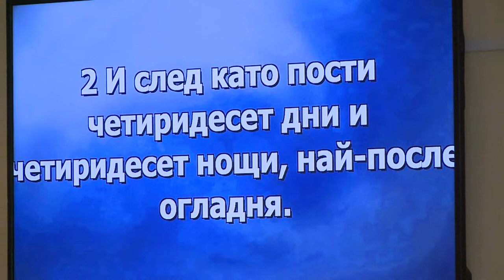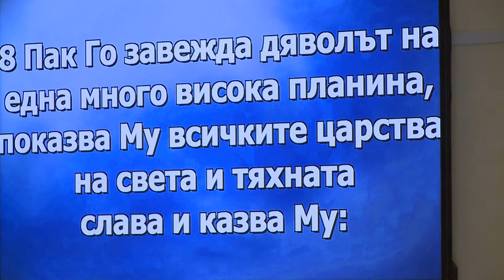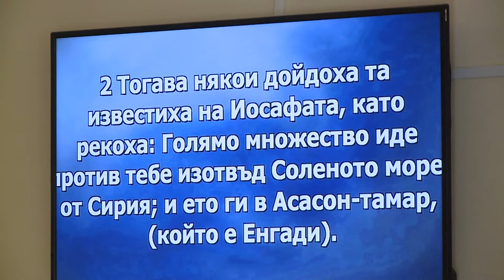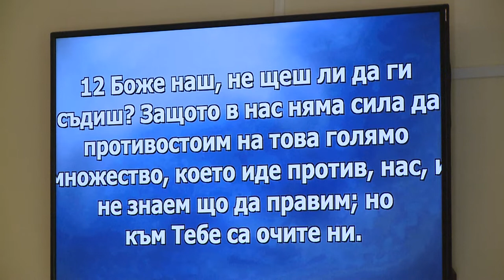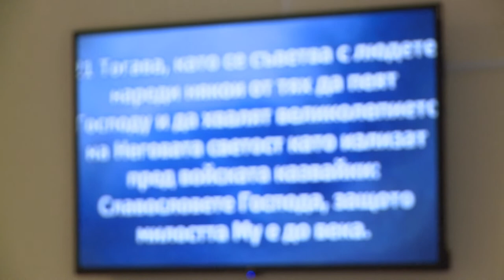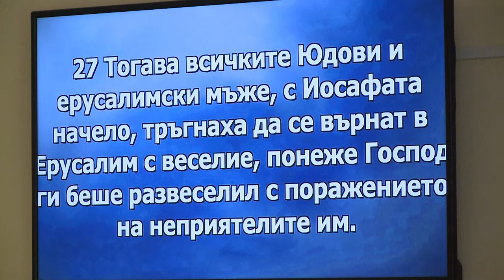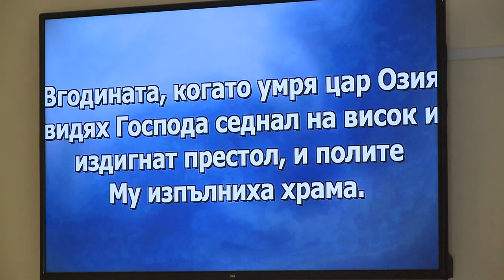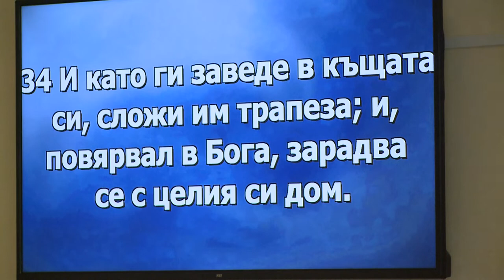Духовная война (часть 3). Победа в Поклонении! Проповедует пастор Геннадий Ни